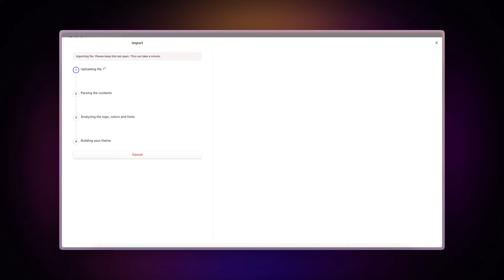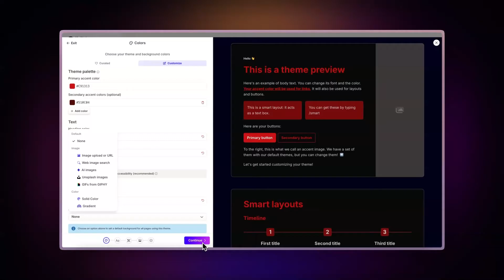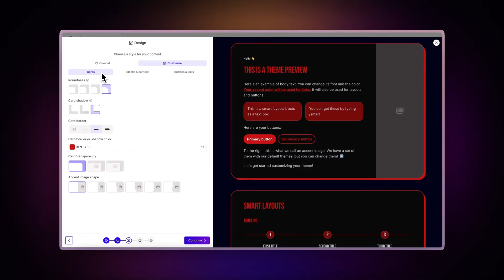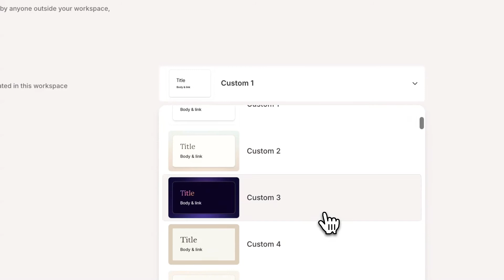Create custom themes for presentations with AI | Gamma App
Master the art of creating personalized themes for your presentations, documents, and websites using Gamma's AI-powered platform. This comprehensive tutorial walks you through creating stunning custom themes that perfectly align with your brand identity - no design experience is needed!

🔍 In this detailed guide, you'll learn:
✅ How to build custom themes from scratch
✅ Color palette customization techniques
✅ Font selection and typography optimization
✅ Advanced design element configuration
✅ Logo integration and branding tips
✅ Theme management best practices
✅ Setting default themes for your workspace

Perfect for:
• Brand managers
• Marketing professionals
• Design teams
• Business owners
• Content creators
• Anyone looking to maintain consistent branding

⏱️ Timestamps:
0:00 - Introduction
0:15 - Getting Started
0:39 - Create a Custom Theme
2:34 - Applying your Custom Theme
2:59 - Pro Tip
3:18 - Managing Your Themes
3:51 - Outro